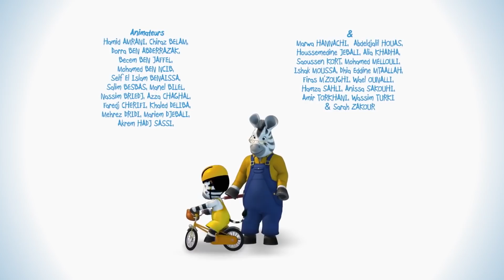Zou En Français 🎁 Le plus beau cadeau 🎂 Dessins animés